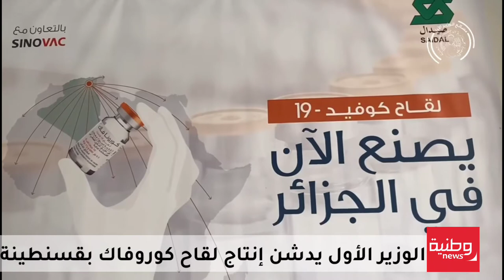تدشين عملية إنتاج لقاح كورونافاك